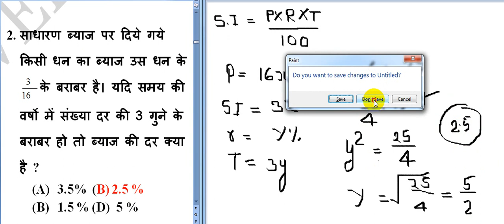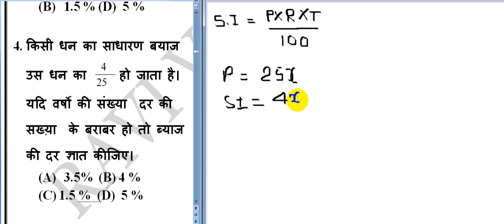BEST SIMPLE INTEREST PART - 3 RAVI VERMA MATHS